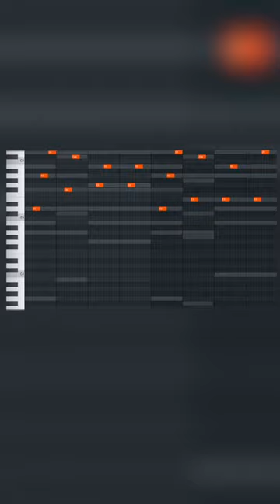How to make music in the style of Piero Piccioni (In FL Studio)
In this video I take inspiration from 70s Italian film music, particularly Piero Piccioni.